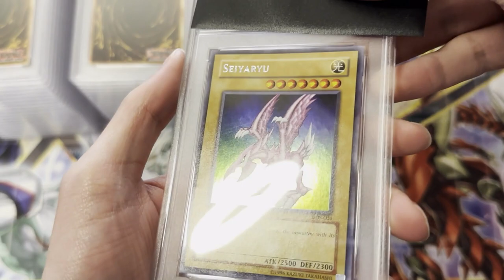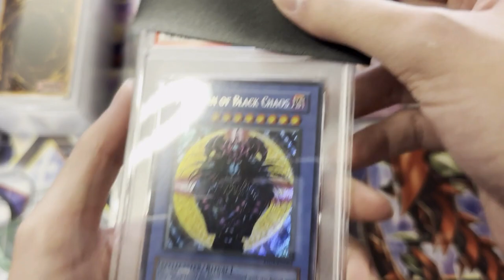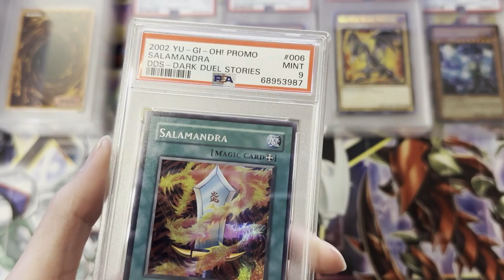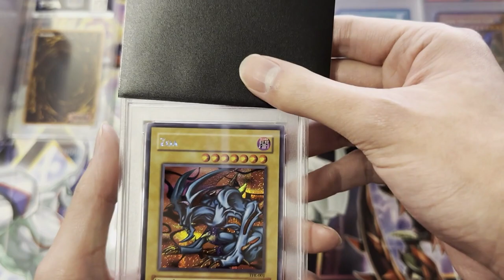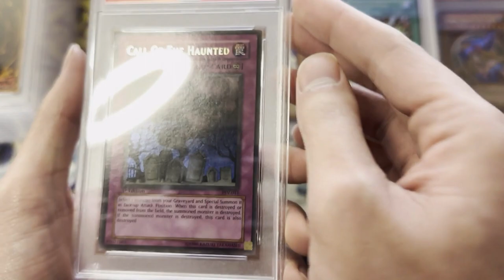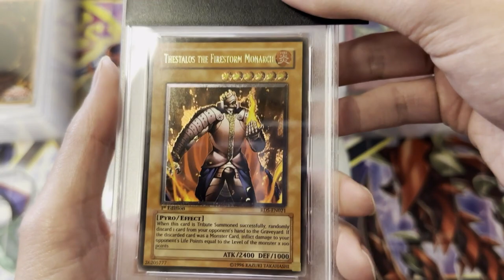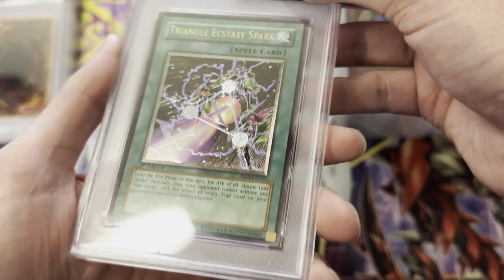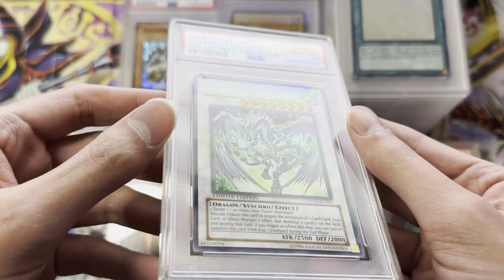YOLO PSA OPENING 2: BIG RETURNS FROM PSA!?!?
1.5 months for the tcg grading special is pretty good, props to psa